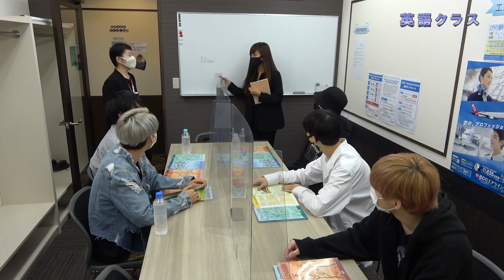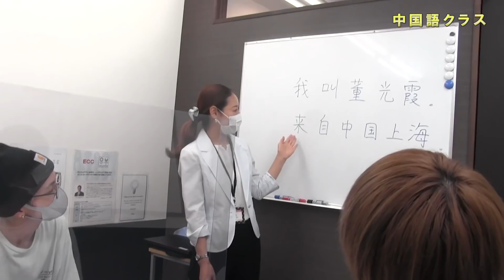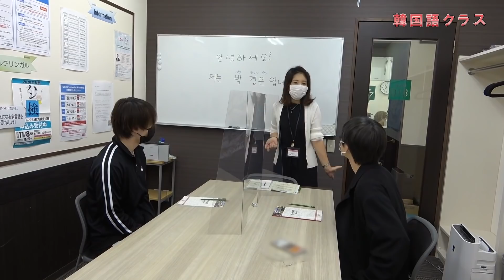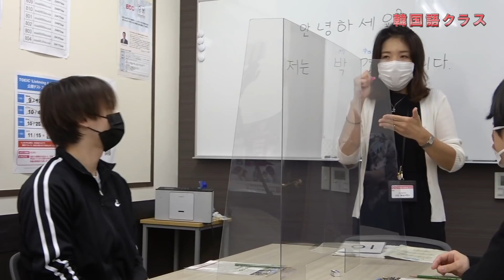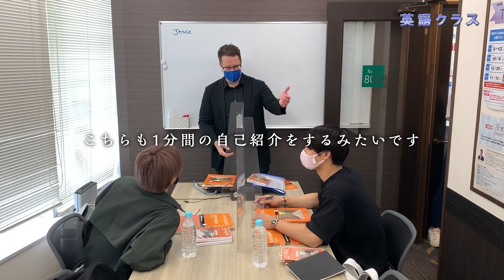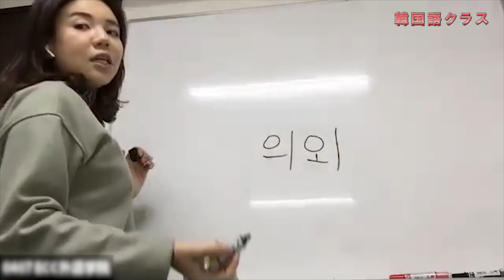ECC presents JO1語学マスターへの道 #2 レッスン編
〜JO1、未知の世界へ踏み出す〜

3RD SINGLE “CHALLENGER”
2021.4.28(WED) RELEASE